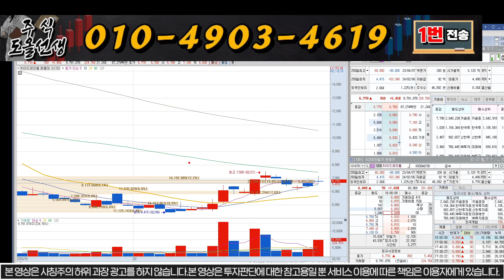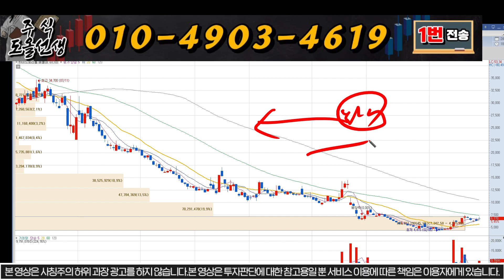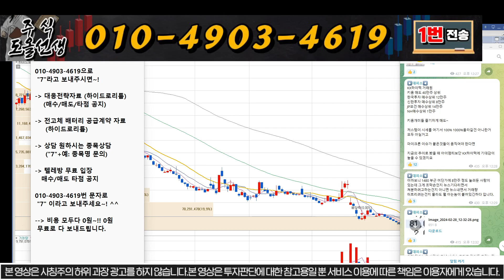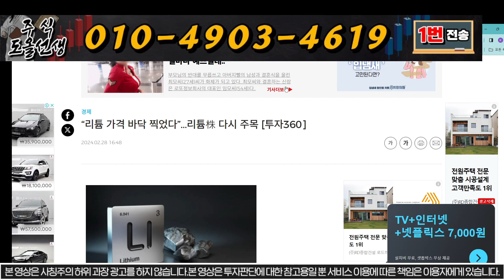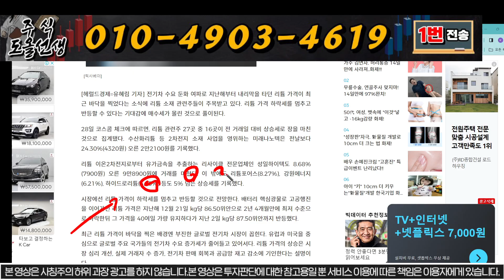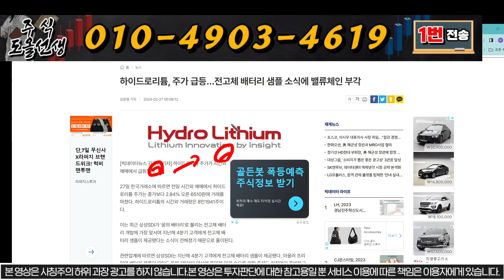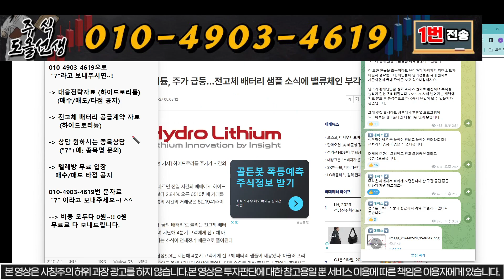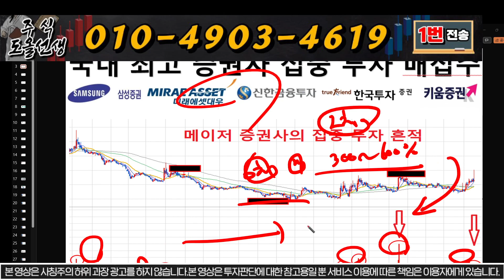[하이드로리튬 주가전망] 리튬 공급계약 초일기! 발표만 남았다! 이제 출발하자!! 목표가 일단 1만원!!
안녕하세요, 주식도올선생  입니다.

"7"이라고 보내주시면 자료 보내드립니다.

1) 당일단타(시초가매매)
2) 매집주
3) 종목 실시간 브리핑
4) 종목상담 및 진단